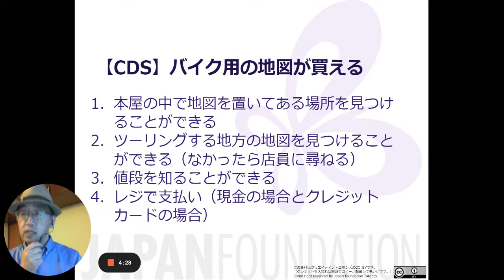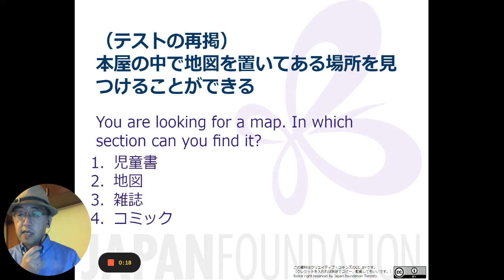17 本屋の中で地図の置いてある場所を見つけることができる